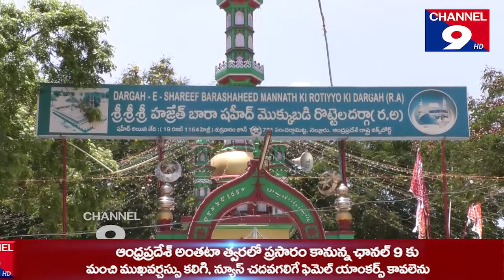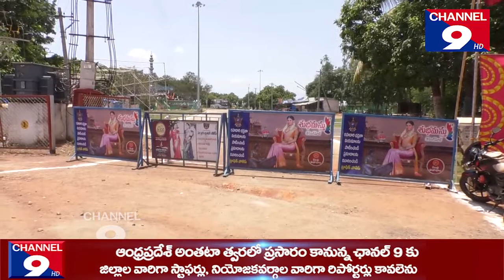వెలవెలబోతున్న రొట్టెల పండుగ